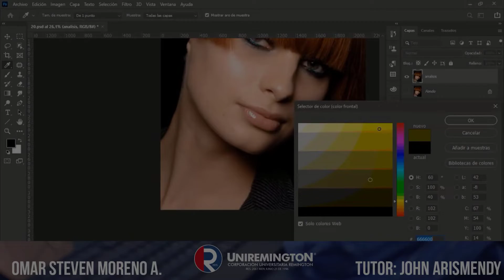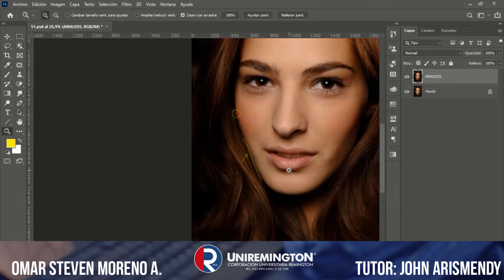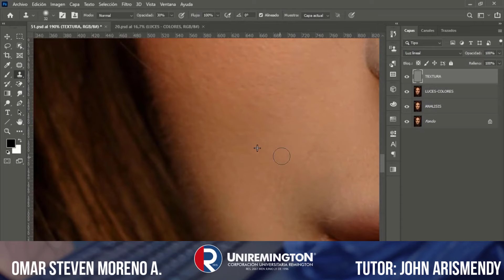BEAUTY OMAR MORENO